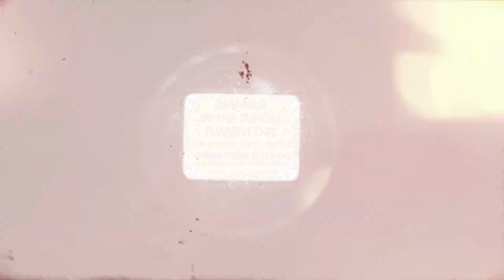HUMAN VISUAL MAPPING SHOW by 24&7 Producciones@Ram Jam, Burgos